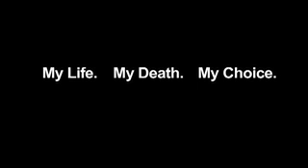Voices from Montana: My Life, My Death, My Choice.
Montanans discussing the Montana Supreme Court's Baxter decision. Montana doctors, patients, clergy and family members discussing why they support the right of terminally- ill patients to request aid in their dying from their doctors.